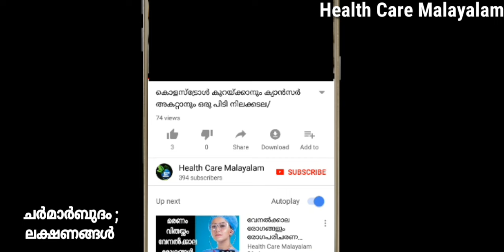ചര്‍മാര്‍ബുദം ; ഭയപ്പെടേണ്ട 7 ലക്ഷണങ്ങള്‍| Signs of SKIN CANCER in Malayalam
ക്യാന്‍സര്‍ എന്ന് കേള്‍ക്കുമ്പോഴേ നമുക്ക് ഭയമാണ്.എന്നാല്‍ ക്യാന്‍സര്‍ ആദ്യമേ ചില ലക്ഷണങ്ങള്‍
നമുക്ക് കാണിച്ചു തരുന്നു.ചര്‍മാര്‍ബുദത്തിന്‍റെ ചില ലക്ഷണങ്ങളാണ് ഈ വീഡിയോയില്‍ ഉള്‍പ്പെടുത്തിയിരിക്കുന്നത്.

symptoms of skin cancer in Malayalam